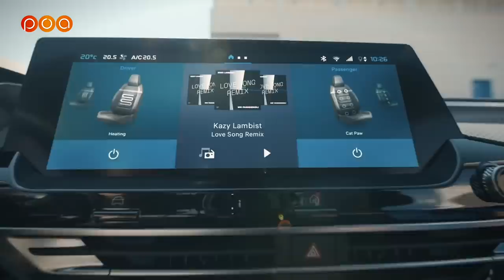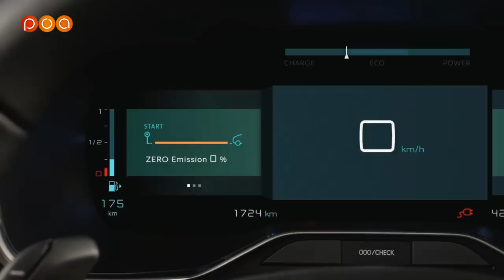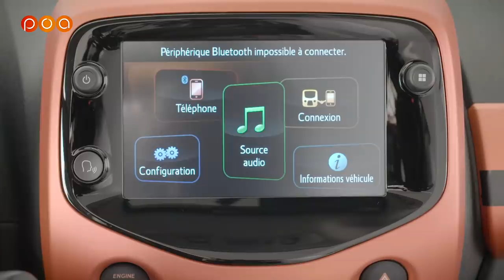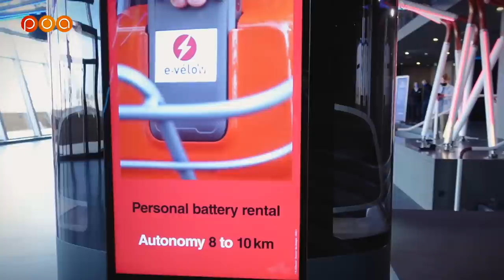OÙ VA CITROEN ?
Pierre Leclercq, directeur du design de Citroën, répond aux questions de Renaud Roubaudi et Cédric Fréour à propos de l'avenir de la marque au sein du groupe Stellantis.(octobre 2021)